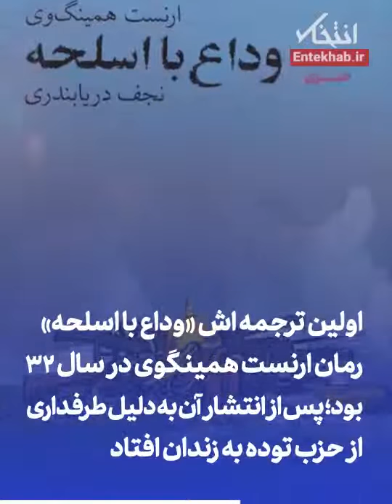🎥تماشا کنید: جناب مستطاب مترجم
درباره نجف دریابندی؛ از سینما با کارکنان انگلیسی شرکت نفت تا حزب توده و زندان